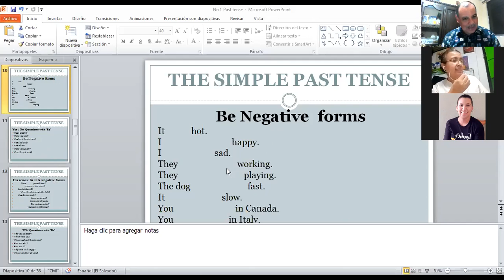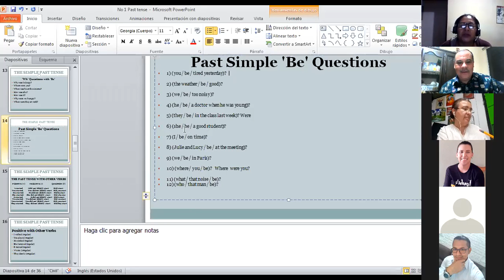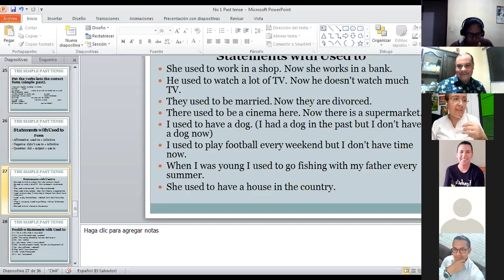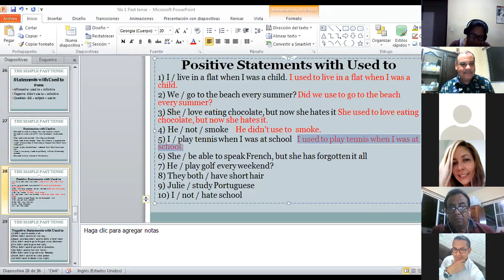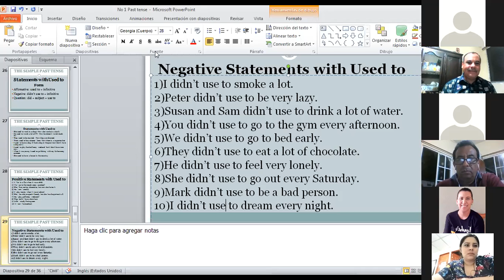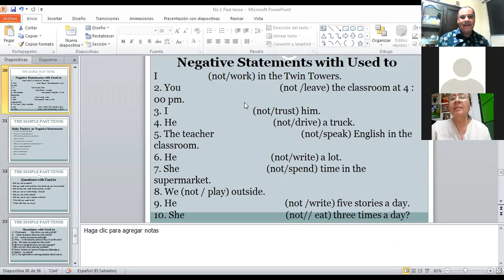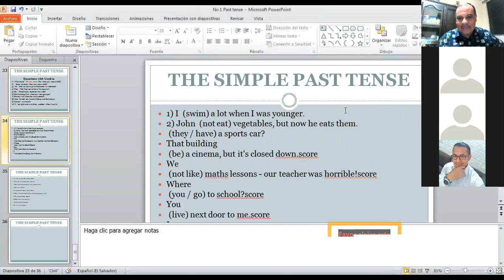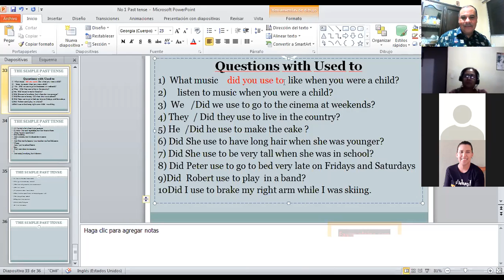Ingles Corporativo-Class 2 Pas tense Day 2: I1-01-8-9-PM-10-20-2